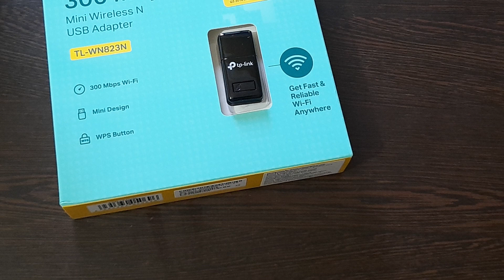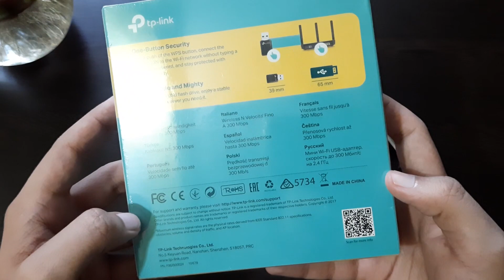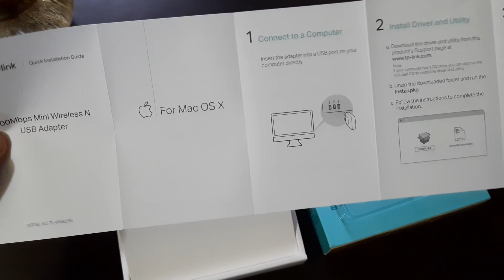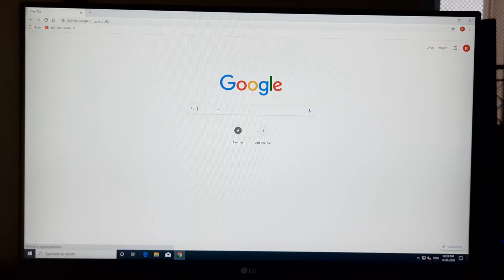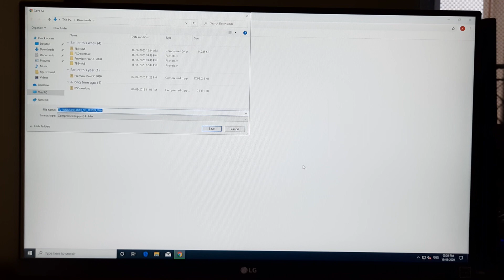Best WiFi USB adapter for PC | Tp-Link N300 Mini TL-WN823N Unboxing and Review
Other Wi-Fi Adapters:-
TP-Link TL-WN725N 150Mbps Wireless N Nano USB Adapter:

TP-Link TL-WN781ND 150Mbps Wireless N PCI Express Adapter:

TP-Link TL-WN722N 150Mbps Wireless USB Adapter for Windows and Mac Laptops Only (Black/White):

TP-Link USB 600 Mbps WiFi Wireless Network Adapter for Desktop PC with 2.4GHz/5GHz High Gain Dual Band 5dBi Antenna Wi-Fi, Supports Windows 10/8.1/8/7/XP, Mac OS 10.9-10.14 (Archer T2U Plus):

TP-Link TL-WN821N 300Mbps Wireless N USB Adapter (Black/White):

TP-Link Archer T2U USB Wi-Fi Router (Black):
Parts/Gadgets I Use to make videos:
1.HP Laptop:-
RAM: 8GB DDR3L 1600Mhz(4GB x2)

2.SSD: 250GB

4.Mechanical Keyboard

8.Mic